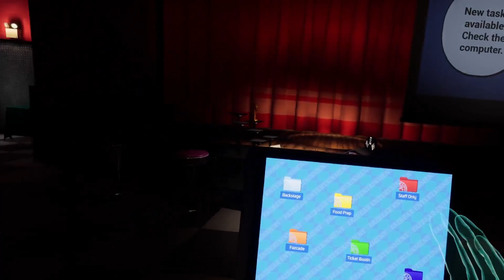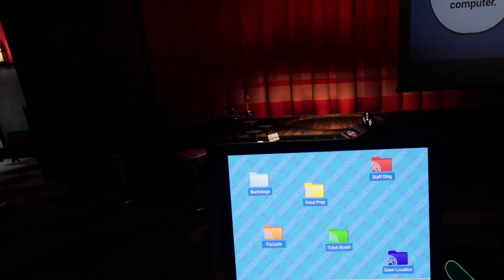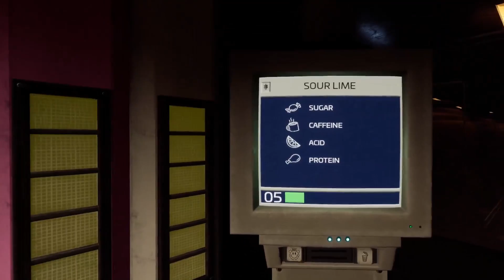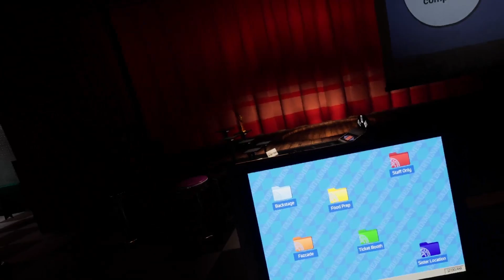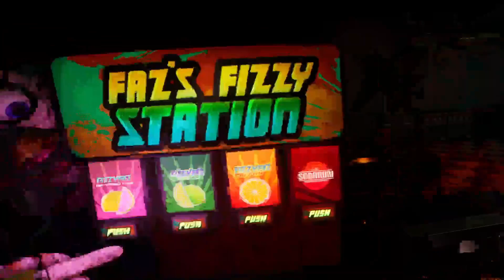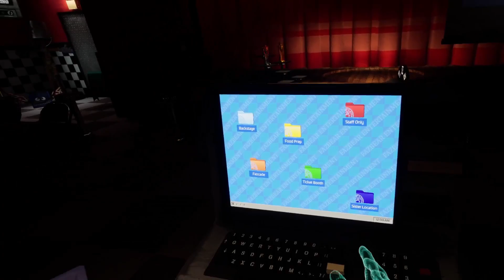I played help wanted and it got a bit crazy